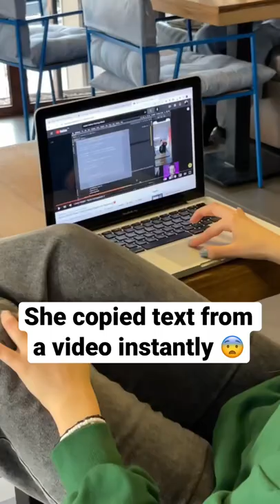I wish I knew this before I started programming code download the free blackbox extension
Sharing Daily coding Tricks, Memes and Tips to make you the best. Don't miss the chance.

It's the Blackbox extension. blackbox.ai Try it out it is free. It's the fastest way to extract any code or text shown on the screen... on images or videos. It also searches the internet for the most accurate answer to the question you ask. Make sure to specify the language. There is also an extension on VScode.

💻 | Sharing Daily Coding tips.
🦾 | BF of Developers and Students
⚙️ | Productivity Instructor (study, work, code)

🚀 Are you ready to take your coding skills to the next level? Look no further! Welcome to the channel of Claude Ams, the coding expert who is here to make your journey an exciting and informative one

Are you tired of spending hours 🤯 debugging code or searching for solutions online? Look no further! In this video, we introduce you to the best coding AI chat in the world that will revolutionize the way you code.

If you're tired of wasting time on repetitive tasks and want to boost your productivity 🚀, this coding AI chat is a game-changer 💯. It provides instant solutions to your coding challenges and helps you discover new techniques and best practices. Say goodbye to manual troubleshooting and welcome a smarter way to code! Check out BLACKBOX AI here:

For more information and to try out the best coding AI chat for yourself, visit my

Blackbox
black box
blackbox ai
black box ai
blackbox.ai

Blackbox
black box
blackbox ai
black box ai
blackbox.ai